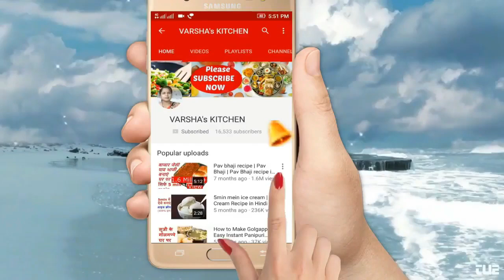रेस्टोरेंट स्टाइल शाही पनीर | Shahi Paneer Recipe in Hindi | Restaurant Style Shahi Paneer(Reupload}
Shahi Paneer Recipe in Hindi | रेस्टोरेंट स्टाइल शाही पनीर | Restaurant Style Shahi Paneer
Welcome to VARSHA's KITCHEN Today I will Show you how to make Shahi Paneer and will show you how to make gravy of shahi paneer like restaurants...So check this video

Happy Cooking!
Regards
VARSHA's KITCHEN